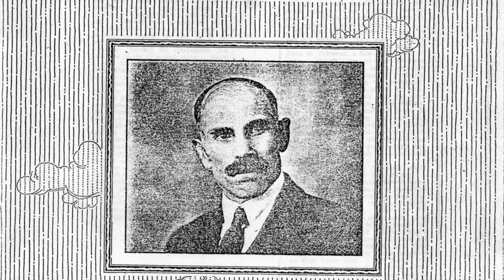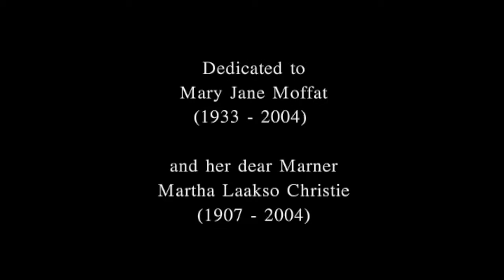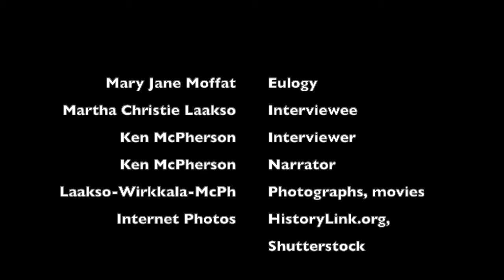Martha's Story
My Aunt Martha Laakso had no children of her own so she treated her nephews and nieces as if they were her kids. And we loved her back.  Shortly before she died she asked her niece, Mary Jane Moffat, an author who taught others how to write their memoirs, to write Martha’s eulogy, to be read at her memorial service.
In 2001 I recorded a 60 minute audio interview with Martha in which she talked about her family’s emigration from Finland and the challenges she faced growing up with a denigrating housekeeper who was hired to care for 13 children after Martha’s mother died.
Martha’s story is a video eulogy or mini-videography that the Story Lab West crew created by recording Mary Jane’s written eulogy as the narrative thread, illustrated with photographs and home movies from the family collection and the Internet and enhanced with music from Finlandia and other classical pieces; and by inserting multiple clips from Martha’s audio interview at timely moments in the narrative. It was shown at a memorial service for Martha and was widely praised by family and attendees. A relative from Finland who I had never met but who received one of the Martha’s Story DVDs wrote to me in gratitude and praise of the video and its depiction of our shared Finnish heritage.